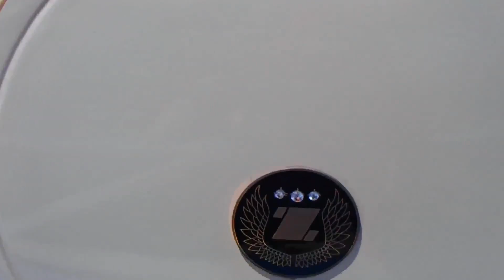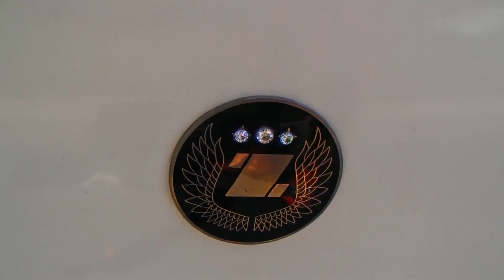АМЕРИКА ИНВАЛИДКА или машина Инвалида - В булочную на ТАКСИ 10.09.2013